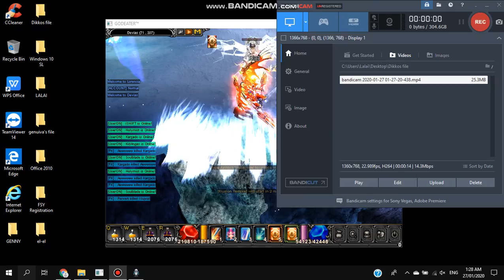4skills combo test